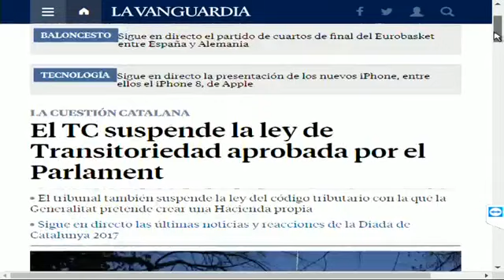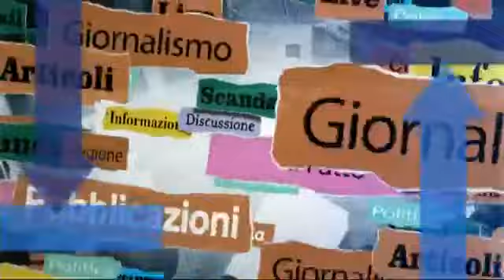Referendum catalano e disconnessione dalla Spagna. Crisi 2017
Nicola Angeli intervista il Presidente di Historia Guglielmo Cevolin docente all'Università di Udine  il giorno dipo della festa catalana della Diada a Udinese TV il 12 settembre 2017 sul referendum per l'indipendenza della Catalogna previsto il 1° ottobre 2017